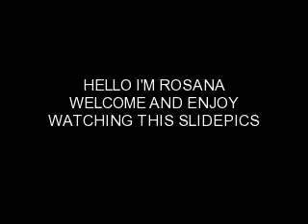on my own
sexy and pretty